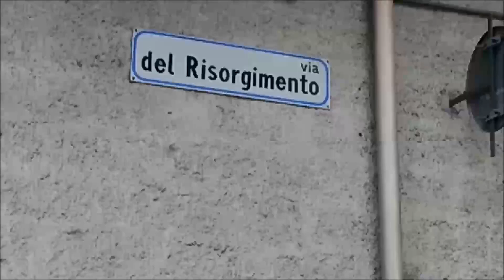#10 Situazione a Partinico - Ritorno in Via Del Risorgimento